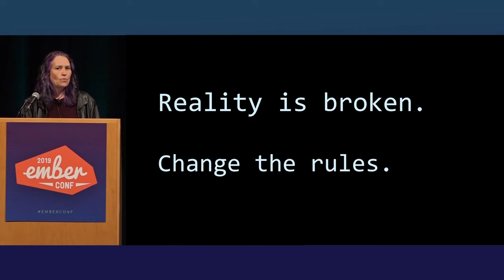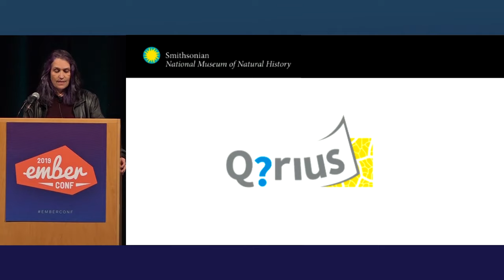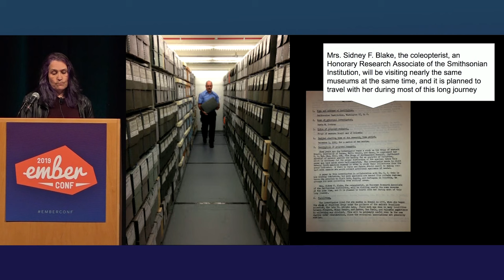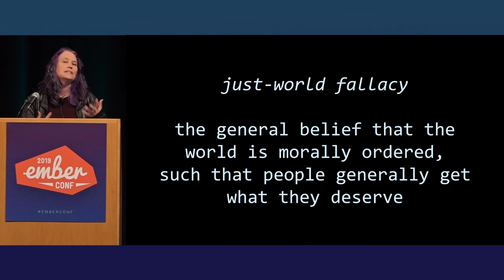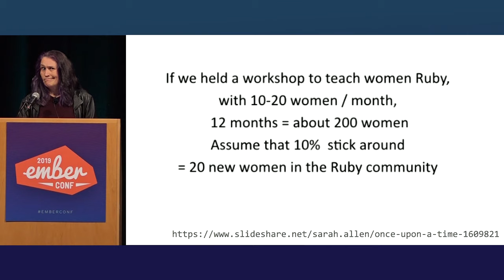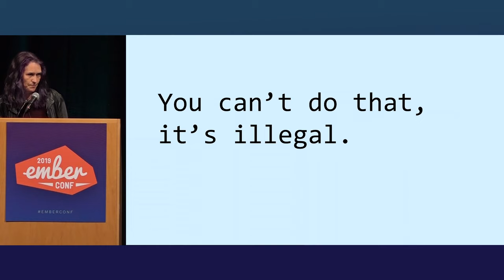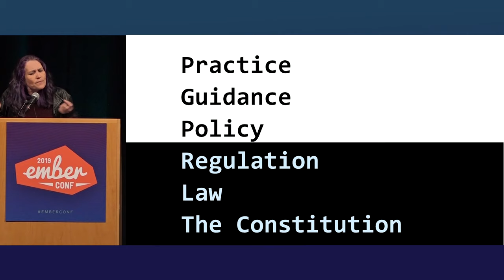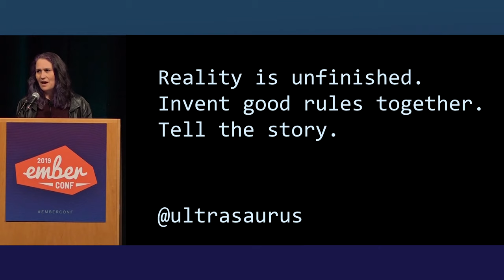EmberConf 2019 - Closing Keynote by Sarah Allen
Closing Keynote by Sarah Allen